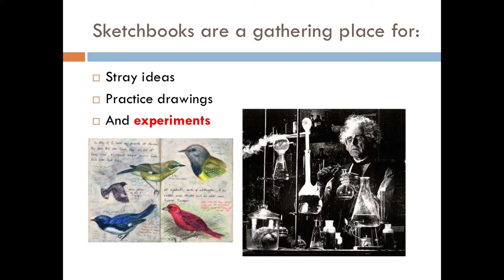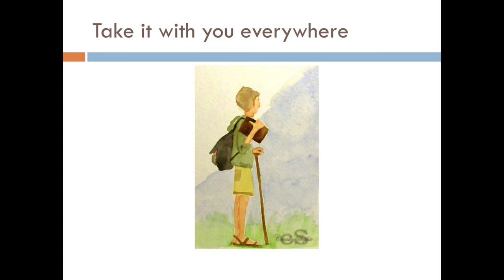Sketchbooks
Sketchbooks are a great way to experiment and develop ideas